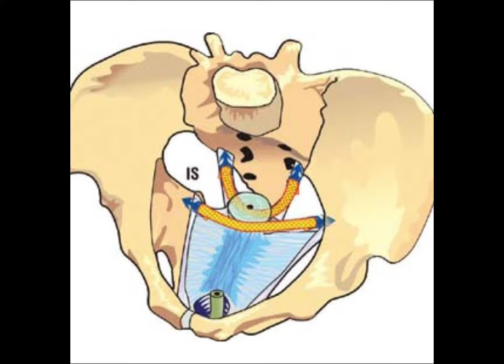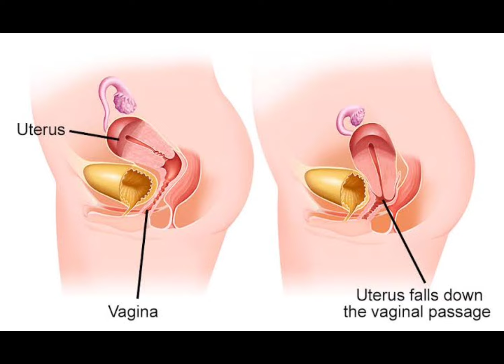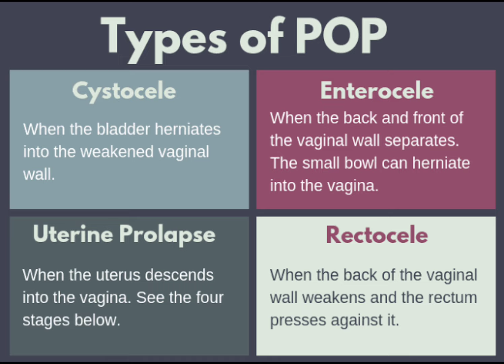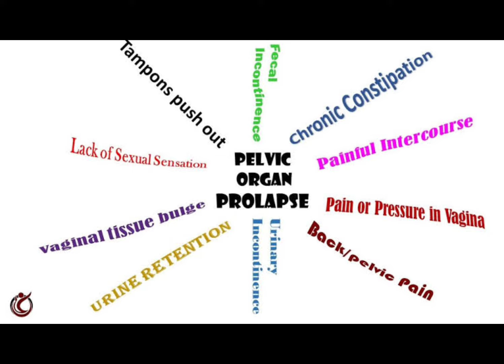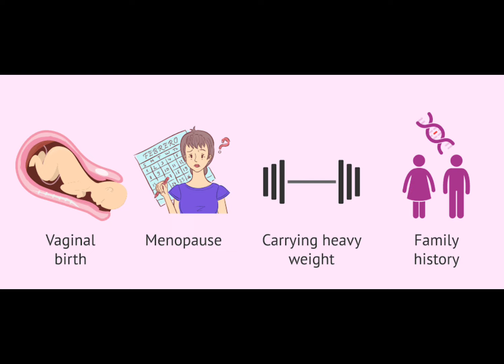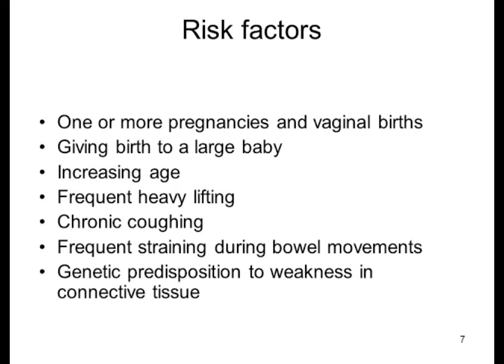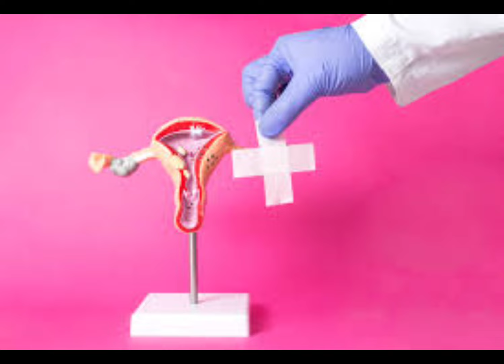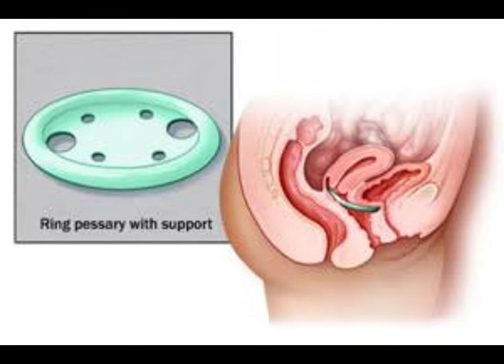What is Pelvic Organ Prolapse ? Symptoms and treatment- Part 1 ( Urdu/Hindi)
pelvic organ prolapse means decent of pelvic organs. Many females in our society ignore this issue and hide it from family due to shame and stigma associated with it. they should understand the symptoms of this dangerous condition. The purpose of my video is to spread awareness among women.